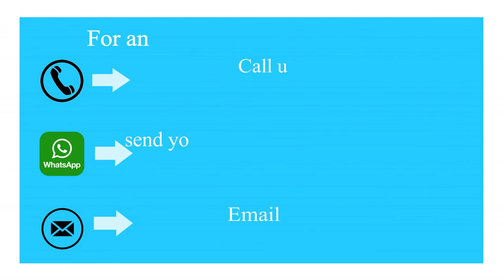बेरियाट्रिक सर्जरी: परामर्श से सर्जरी तक, समस्याओं का नियंत्रण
बेरियाट्रिक सर्जरी एक महत्वपूर्ण चिकित्सा प्रक्रिया है जो मोटापे या ओबेसिटी की समस्या से निपटने में मदद करती है। यह चिकित्सा प्रक्रिया न केवल मरीजों को सही दिशा में ले जाती है, बल्कि उनके स्वास्थ्य को बेहतर बनाने में भी सहायक होती है। इस प्रक्रिया का एक महत्वपूर्ण हिस्सा है उन्हें प्रारंभिक परामर्श से लेकर उनके शारीरिक समस्याओं का नियंत्रण करना, ताकि उन्हें सर्जरी द्वारा आसान और सफलतापूर्वक बाहर लाया जा सके।

We're thrilled by how our patients praise Dr. Chirag Thakkar as the top weight loss doctor. It's not just because he's great at Bariatric (Obesity) surgery, but also because he takes care of all their concerns, ensuring they have the best results possible. This means patients recover quickly and smoothly from surgery and get back to their normal lives. Our goal is to help patients get back to their regular activities as soon as possible after surgery. This focus on post-surgery health is crucial for long-term success. At the ADROIT Center for Digestive and Obesity Surgery, we don't just focus on losing weight initially, but also on maintaining a healthy lifestyle afterward. This approach helps maintain weight loss and ensures lifelong health, both physically and mentally. We're dedicated to providing the best Bariatric (Obesity, weight loss) surgery services in India and helping you increase your YouTube views.